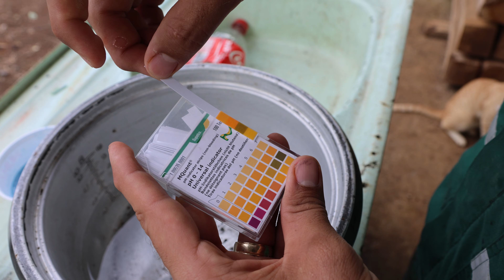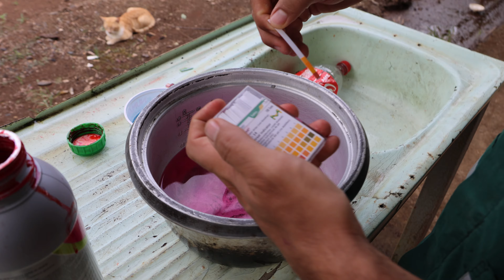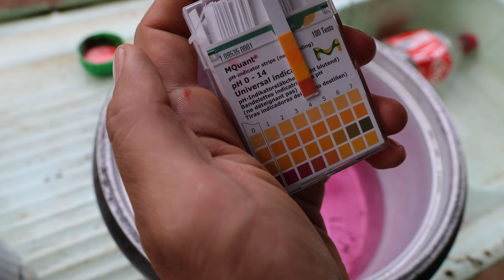Regulador de PH ¿Qué es y cuáles son sus beneficios?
En el video de hoy, el ingeniero Mauro Piedra nos explica los grandes beneficios que tiene el utilizar un regulador de PH del agua en nuestras aplicaciones de agroquímicos en nuestra finca.